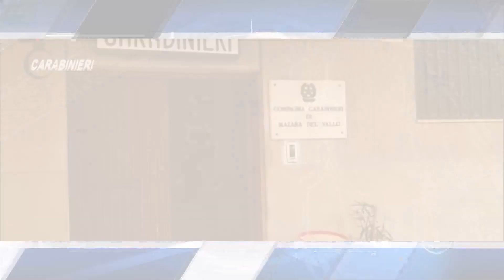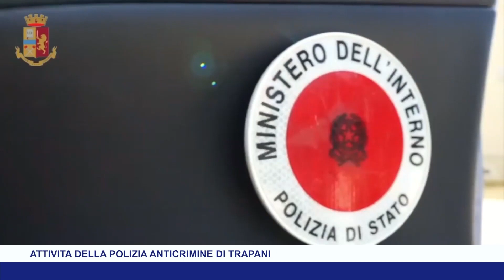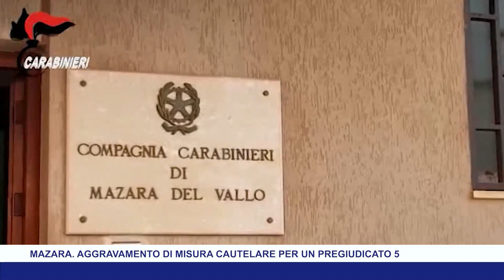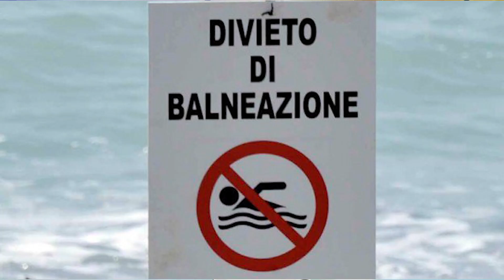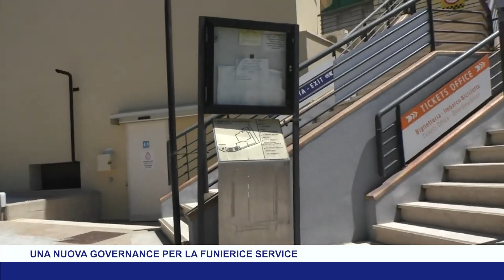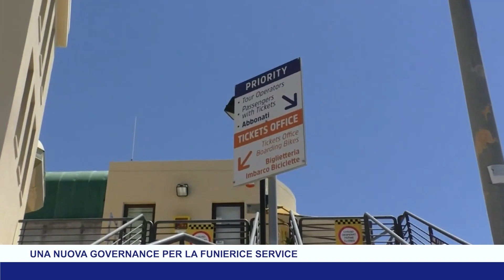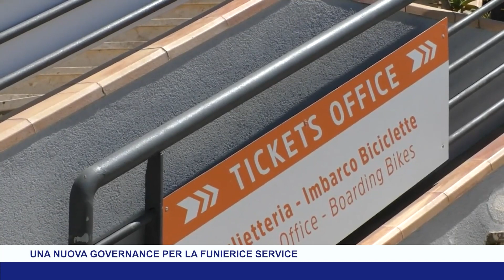TG8 25 AGOSTO